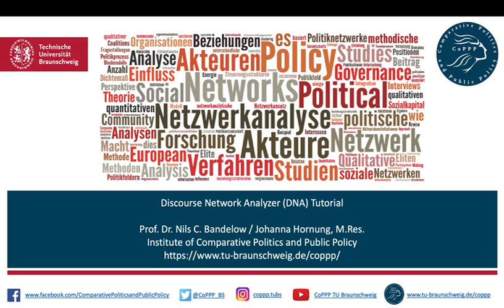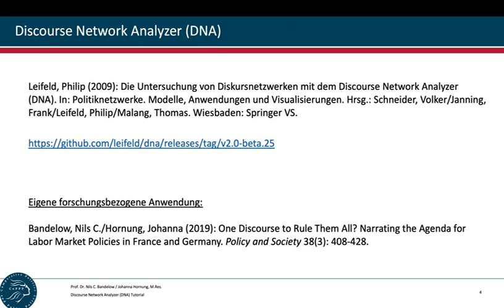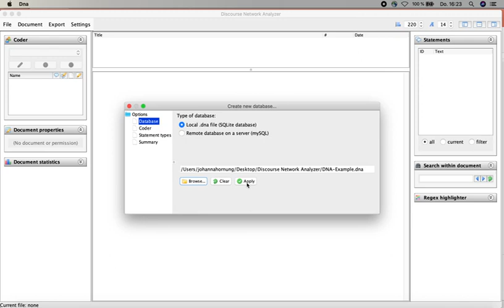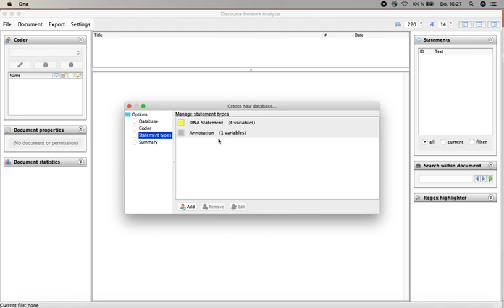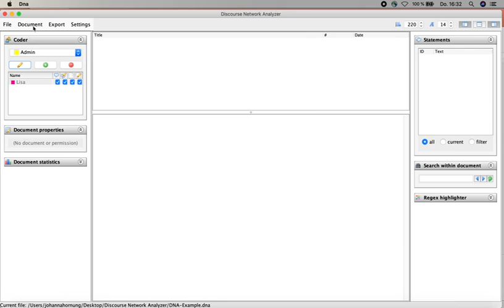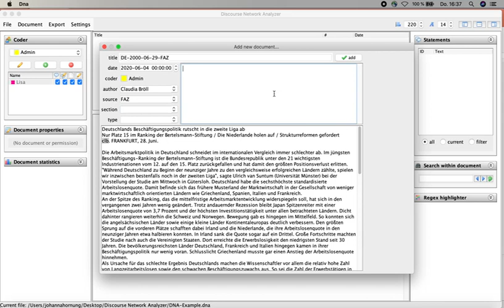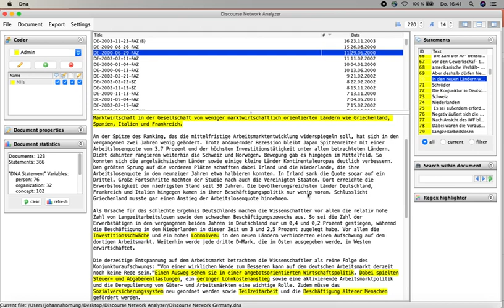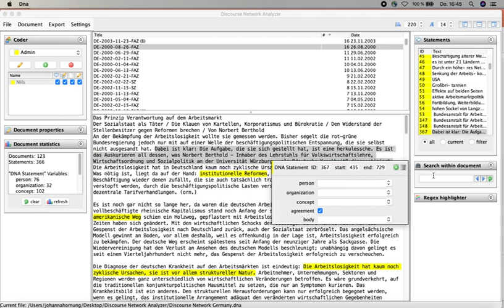Discourse Network Analysis (DNA) erklärt von Johanna Hornung, M.Res.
Die Netzwerkanalyse zählt nicht nur zu den am stärksten wachsenden Methoden in der Politikwissenschaft, sondern lässt sich auch in vielen weiteren sozialwissenschaftlichen Disziplinen finden. Um diese Diskursnetzwerke mittels eines Programmes genauer analysieren zu können, empfehlen wir euch den Discourse Network Analyzer von Philip Leifeld. Johanna Hornung hat deshalb einen Screencast für euch gemacht, der die Grundlagen der Arbeit mit dem DNA erklärt.